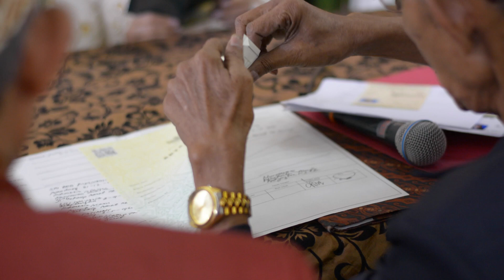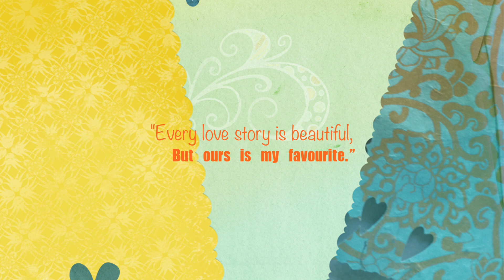Video moment Pernikahan Desy & Gilang 11.09.16